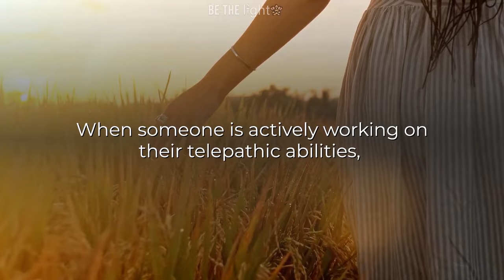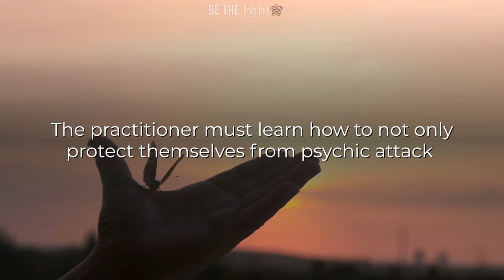5 SIGNS THAT YOU (OR SOMEONE ELSE) HAS TELEPATHY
To be clear, anyone can access telepathy. It’s not even something that has to be learned, just remembered. It is up to the person to tap into this power through [sometimes] years of consistent and intentional practice. There are, however, common signs that you’re fine-tuning your telepathy and becoming stronger:

Credit
Preset/VFX : BeTheLight